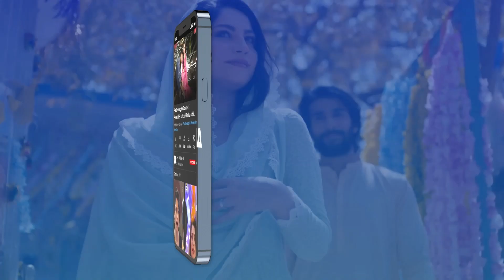Bachpan Ki Ek Dilchasp Kahani | Hareem Farooq